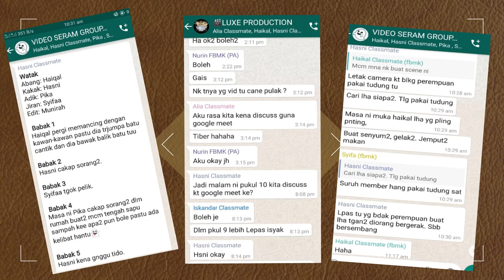BBM3410 MULTIMEDIA DALAM BAHASA (Video Seram)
Nama Kumpulan : The Luxe Production
Nama Pensyarah : Prof Dr Normaliza Abd Rahim

Senarai Nama Ahli Kumpulan
1. SITI NURMUNIRAH BINTI SAMSUDDIN 196146
2. WAN MUHAMMAD ISKANDAR BIN WAN NAZRI 196575
3. NUR SHAFIKA BINTI ZULKIFLI  196768
4. NUR SYIFA ASILA BINTI ABDUL RAHMAN 196949
5. MUHAMMAD FITRI HAIQAL BIN MOHAMMAD KARIM 197262
6. NIK NURIN ASMAA BINTI KAMARUDDIN 197453
7. SYARIFAH NUR HASNI BINTI SYED MOHD ZUBIR 197456
8. AINUR NADHIRAH BINTI ABU BAKAR 197802
9. ENGKU NUR ALIA
BINTI ENGKU MOHD GHAZALI 197953
10. MUHAMMAD NAJMI FARIZAL BIN JAZLAN 199808

Ringkasan Video :
Video ini merupakan salah satu tugasan kami dalam subjek BBM3410 Multimedia dalam Bahasa di UPM. Video ini mengisahkan tentang kekangan jarak seorang abang yang menetap jauh dari keluarganya atas faktor pekerjaan. Namun, dia tidak dapat pulang ke kampung untuk menziarahi ibunya sehinggakan ibunya meninggal dunia akibat sakit tua. Kekangan jarak memandangkan situasi wabak corona virus yang berlaku di negara ini secara berleuasa sehingga kerjaan mengumumkan Perintah Kawalan Pergerakan (PKP) dilanjutkan. kesedihan dan kehibaan seorang anak atas pemergian ibunya secara mengejut amat menyayat hati.